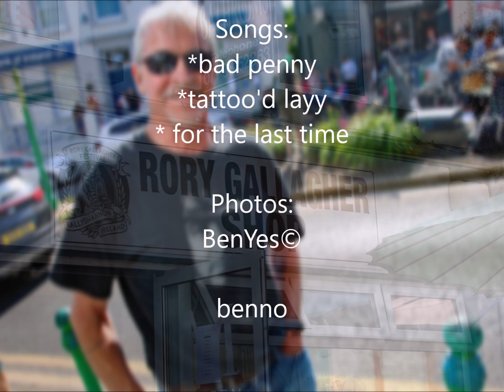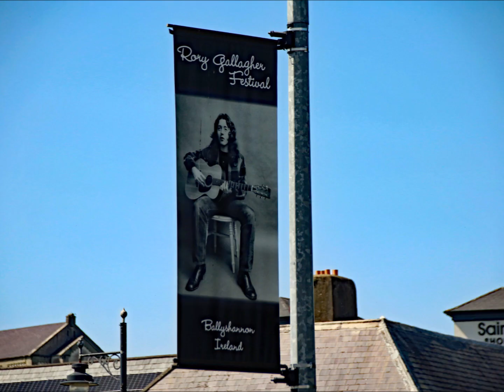Ballyshannon 2023 part 2 Rory fest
In the memory of Rory Gallagher fest 2023